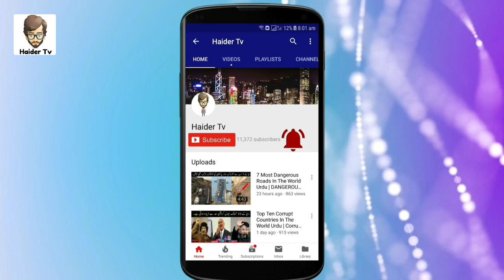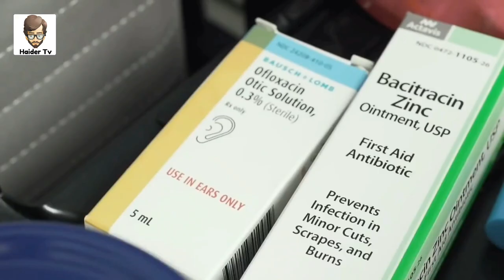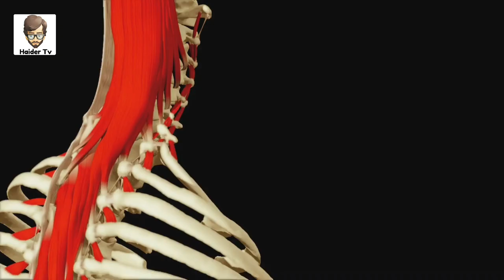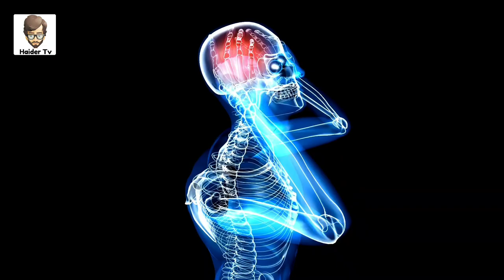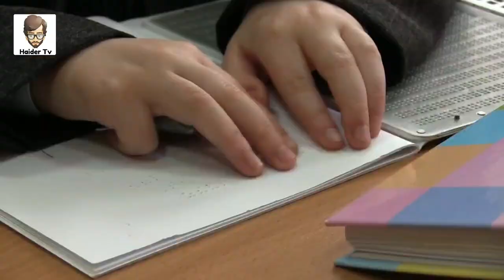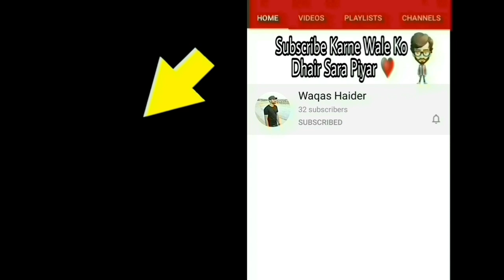8 Most Unusual Kids Ever Born | دنیا میں موجود سب سے انوکھے بچے | Haider Tv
Asalm O Alikum @haidertv Family. In This Video I Will Tell About Most Unusual Kids In The World Hope Guys Enjoy The Video Give A Like If You Enjoy The Video And Also Subscribe To My Channel To Get More Informative Videos Like This. Take Care Allah Hafiz.